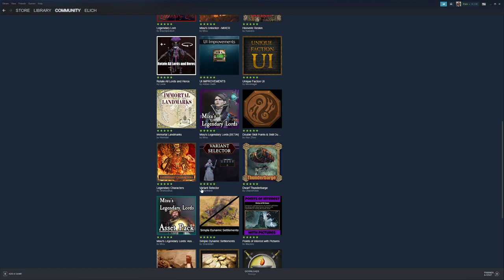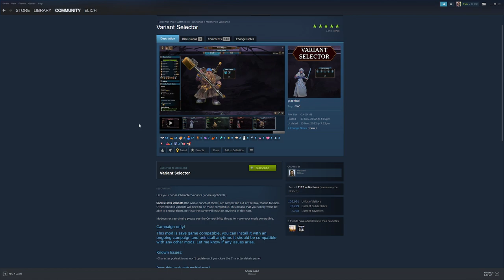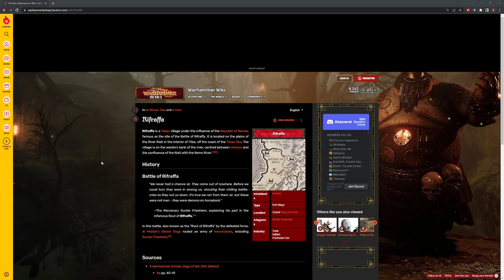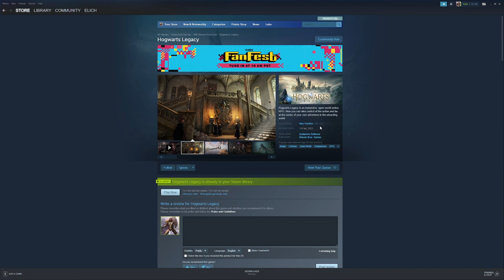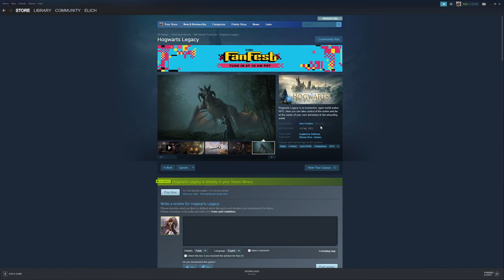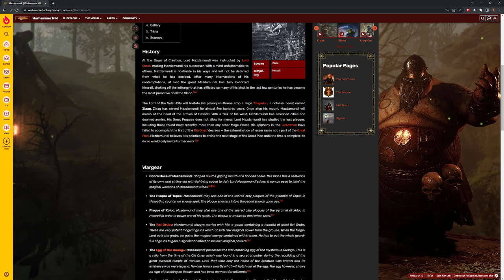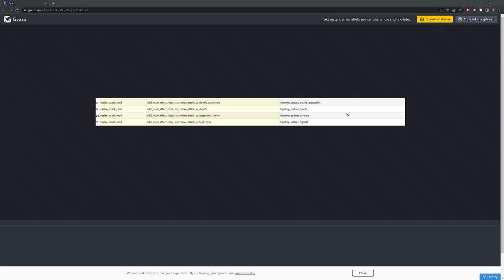Back & Forth Campaigns #1 - Part 1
Sellout Campaign